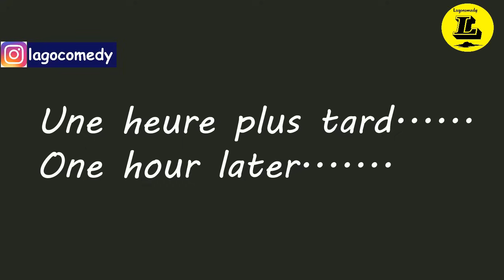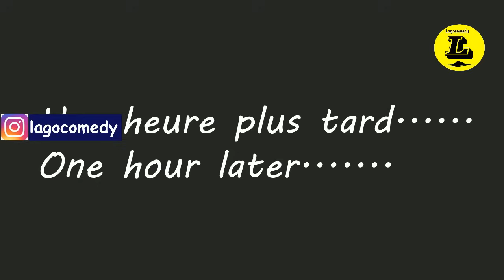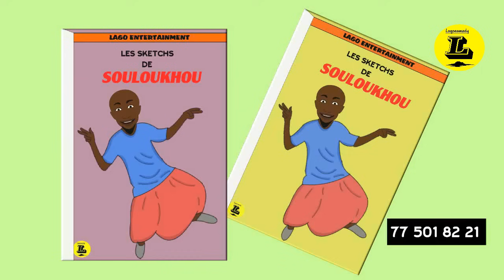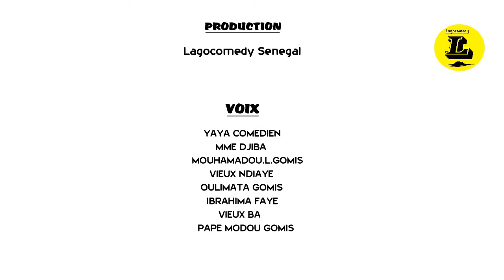Souloukhou long métrage(compil du mois de février)(dessin animé)